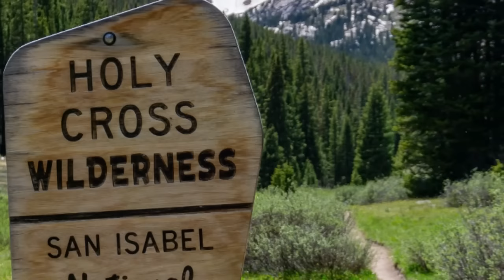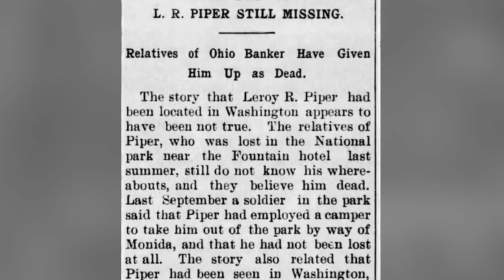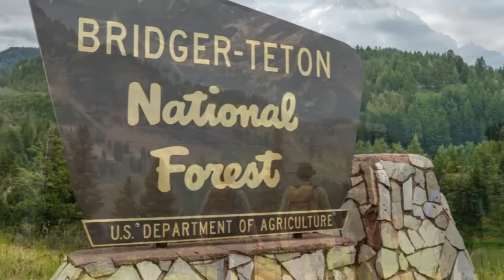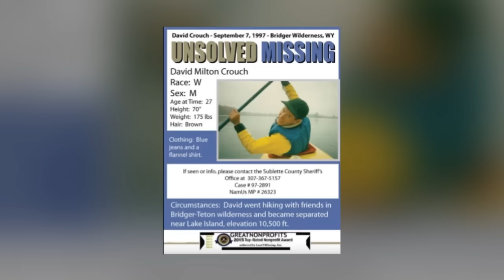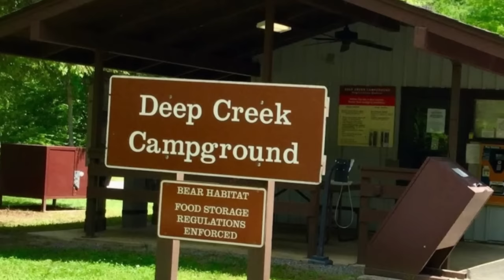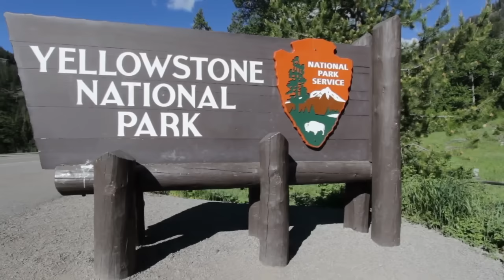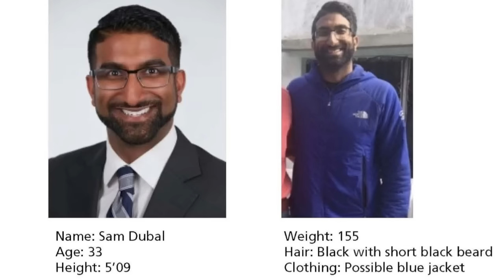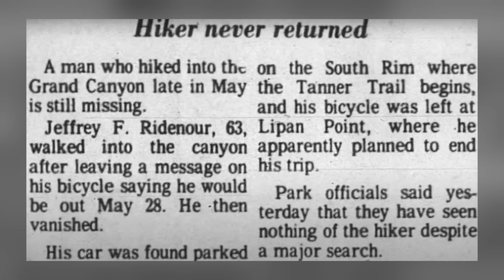Vanished in the Wild - Marathon Mysterious & Strange Vanishings - Missing 411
Embark on a captivating 2-hour marathon journey as we unravel the mysteries of strange occurrences and unexplained disappearances in national parks. Dive into eerie tales, analyze baffling evidence, and explore the theories that surround these enigmatic events. Are you ready to venture into the heart of the unknown? 🌲🔍

00:00 - Michelle Rae Vanek
15:54 - Leroy Piper
26:13 - Sandra Hughes
39:59 - David Milton Crouch
51:28 - Robert Winters
01:03:25 - Thelma “Polly” Melton
01:22:40 - Stuart Issac
01:30:54 - Dr. Sam Dubal
01:43:10 - Morgan Elias Heimer
01:50:15 - Michael Legus
01:53:14 - Jeffrey Ridenour
01:57:50 - Adam Clayton Lyle Jones